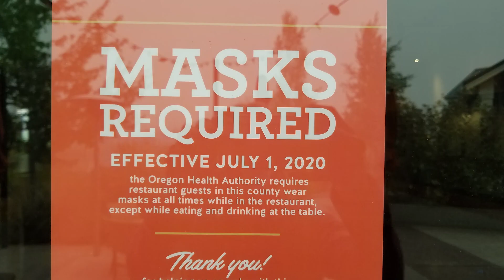Hazardous Air Quality - Oregon USA - Sept 2020